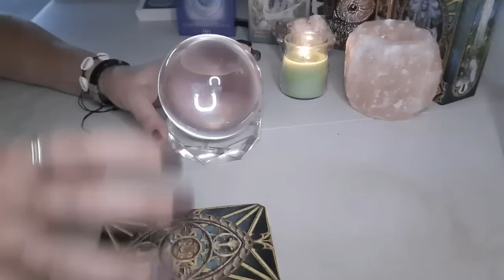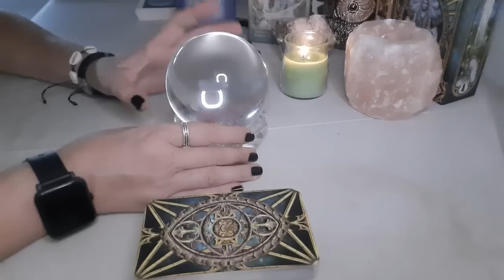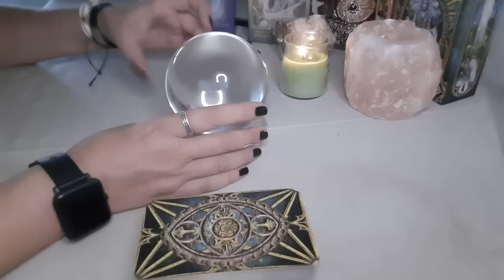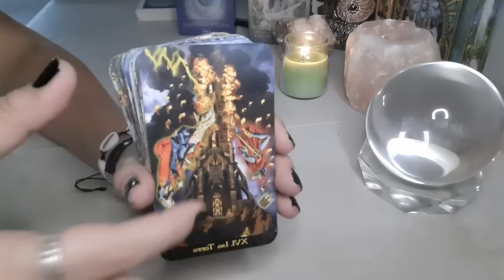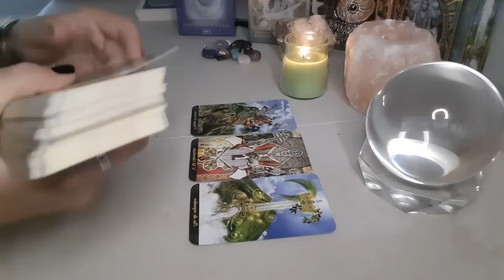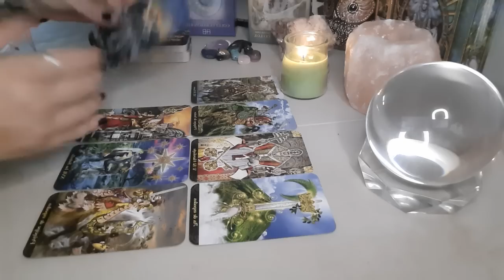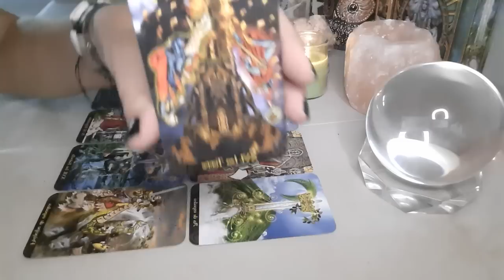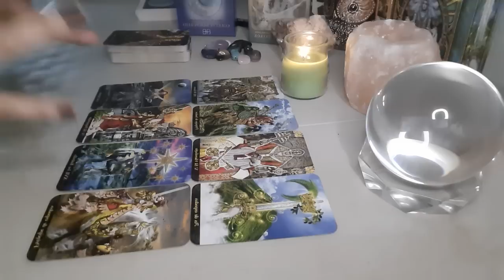ACUARIO Llegó el Momento ⚔️ Tomas una decisión Tajante